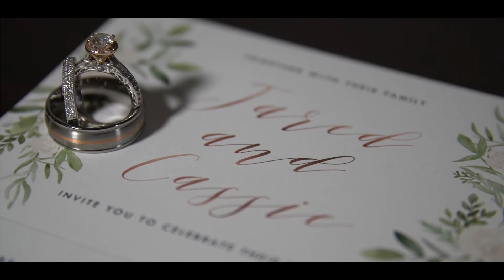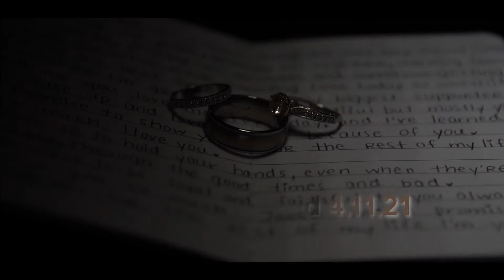Cassandra & Jared Wedding Trailer